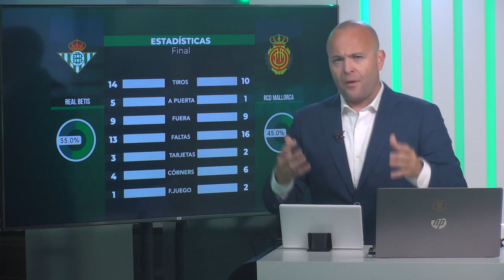✅ Pellegrini vs Luis García Planteamientos de los entrenadores y transcurso del partido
¿Cómo se planteó el partido por parte de Pellegrini y LuisGarcía?

✅Analizamos las claves en la PizarraTactica
✳️Estudiamos los datos

Todo el análisis en @RTVBetis en el postpartido presentado por @juanbustos5